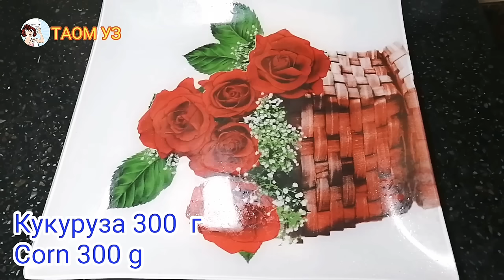ГУРУЧЛИ ВИТАМИНЛАРГА БОЙ САЛАТ | Салат из риса с витаминами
Таом уз гуручли салат рецепти #
Бодринг 4 дона
Гушт 400 г
Тухум 4 дона
Гуруч 200 г
Маккажухори 300 г
Маянез